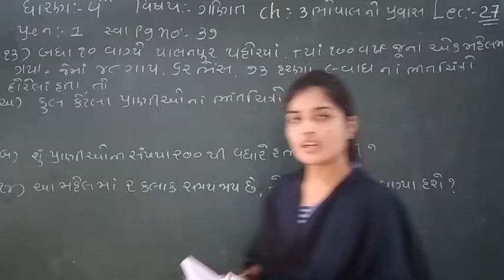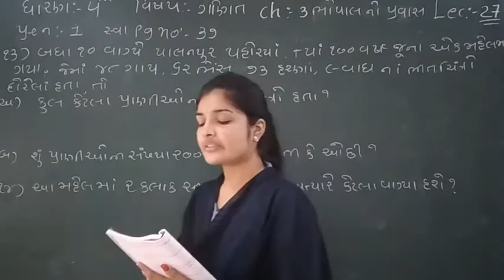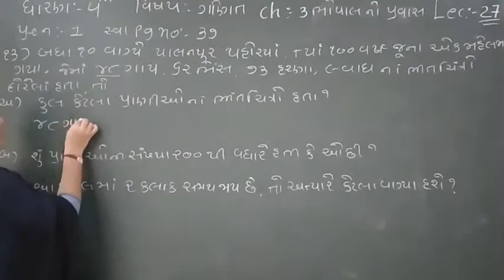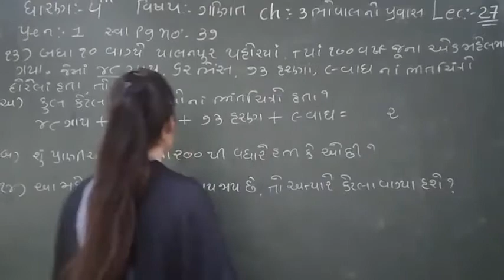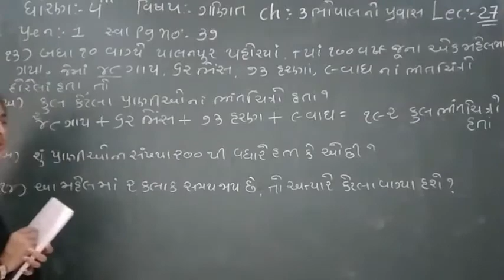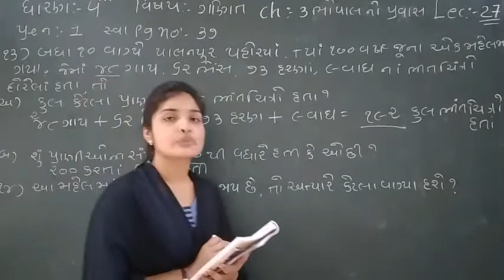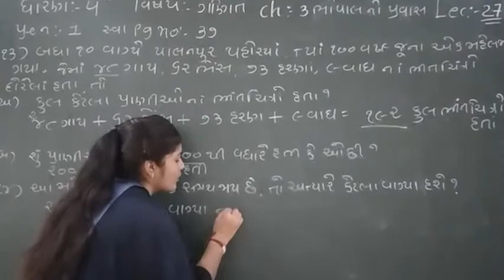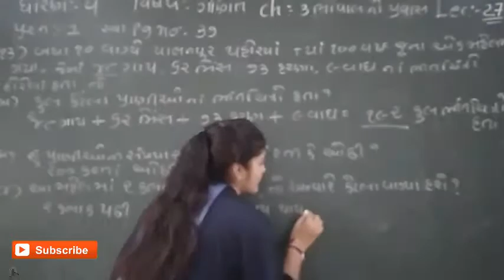STD-4 (MATHS) (LECTURE-27)